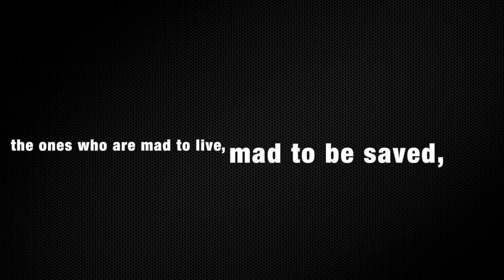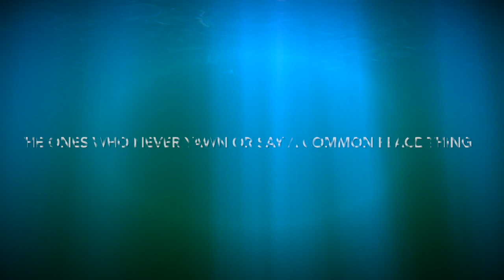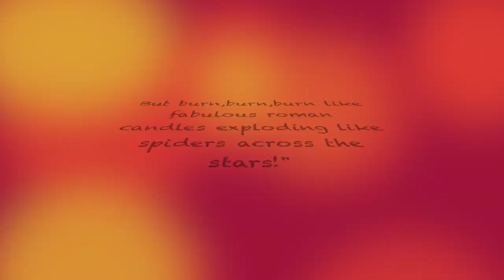LaCava Rising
This video is about LaCava Rising